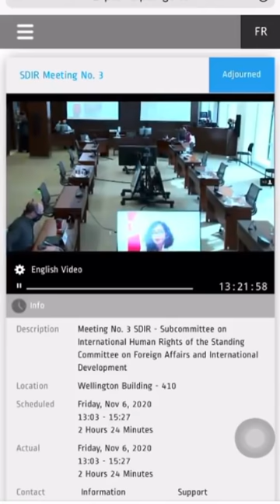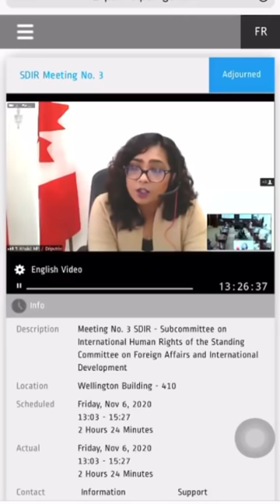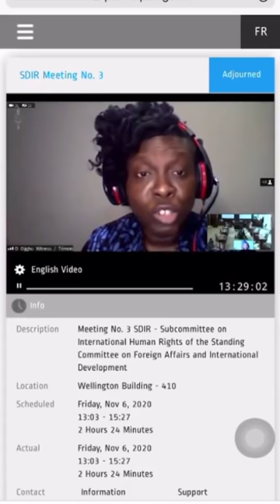DJ Switch Speaks To Canadian Parliament Over Lekki Shootings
Lekki killings Dj Switch testifying before the Int. Human Rights Committee Sub-committee on International Human Rights of the Standing Committee on Foreign Affairs and International Development of the Canadian parliament.